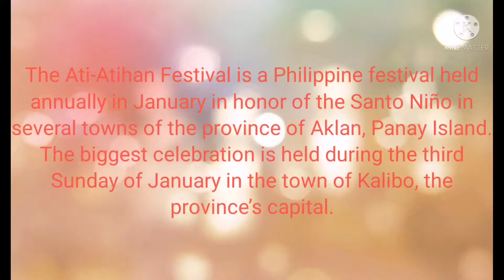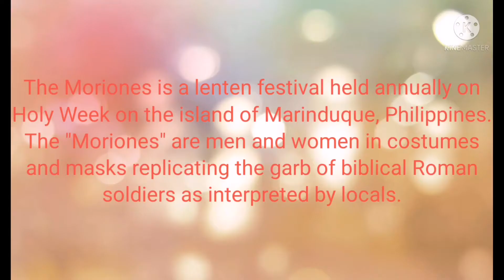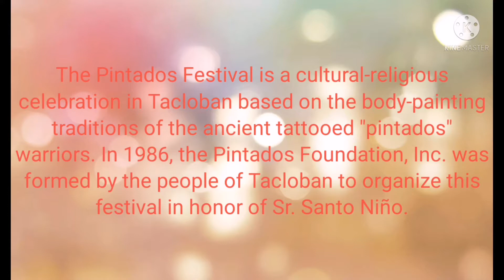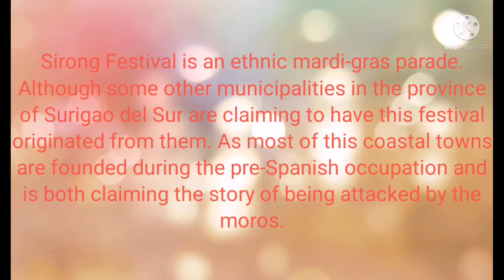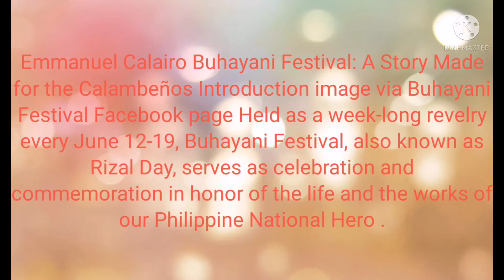10 Different Festivals in the Philippines